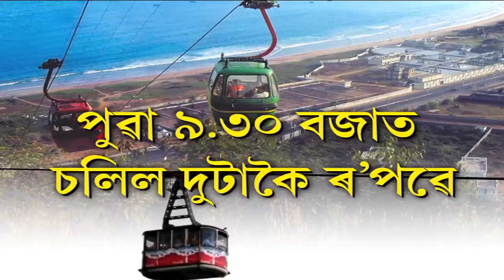অচিৰেই দেশৰ মানচিত্ৰত অংকিত হব মহাবাহু ব্ৰহ্মপুত্ৰৰ ওপৰত নিৰ্মিত ৰ'প ৱেৰ নাম